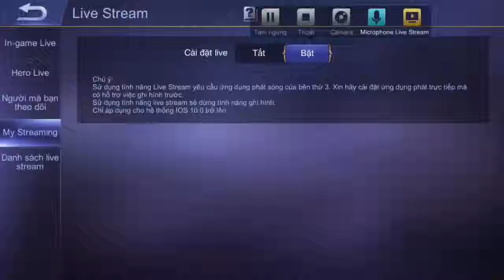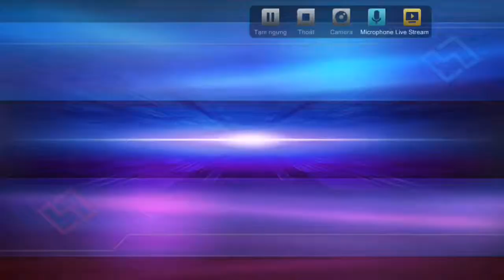Moba Mobile Legends Training & Development Center pro lien quan p1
moba Mobile Legends Training & Development Center pro lien quan
Welcome to The Super Awesome Mobile Legends Training and Development Center for Heroes Who Want to Play Better and Be Legendary Teammates!
kênh channel pro lien quan,mobile legends hack

Learn from different Mobile Legends courses by our coaches:
Bilis-Takas Training Camp
Magic and Spells Class
Wernayu Workshop for Map Reading
Jungle Jungle-an Abangers Class
Whattahirits Training
Teamwork 101
and more!